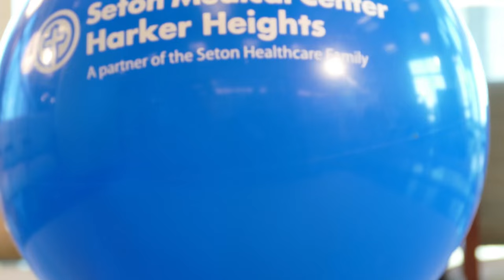Seton Medical Center Harker Heights Born at Seton 4K UHD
Seton Medical Center in Harker Heights, Texas was looking to market the Women's Center and Rare MEDIA Well Done was pleased to add our creative input into the mix.  We decided to tell the hospital's story through the eyes of children born there.